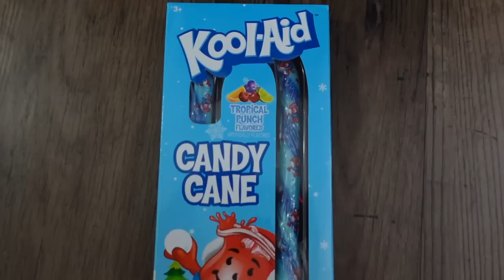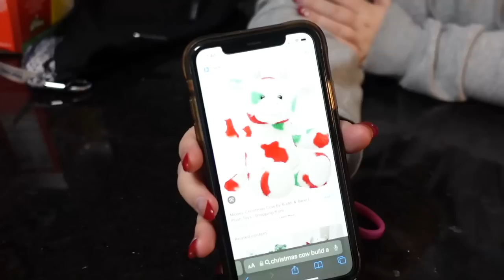TRYING TO GET THE CHRISTMAS COW | CHRISTMAS LIGHT TOUR | Vlogmas Day 9 | Family 5 Vlogs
TRYING TO GET THE CHRISTMAS COW | CHRISTMAS LIGHT TOUR | Vlogmas Day 9